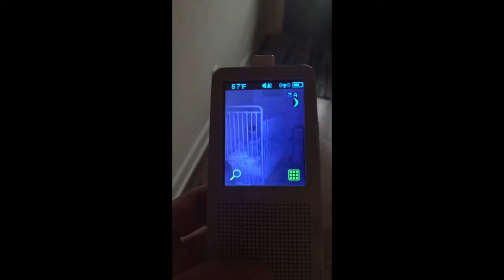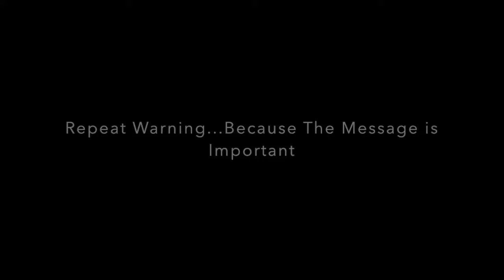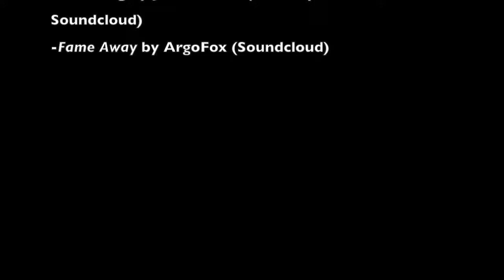My Very First Vlog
This is my very first VLOG...come hang with me a while! Let's turn this into something cool!

Come join me on my journey...

My books:
-You Choose
-Keep Your Eyes on the Prize